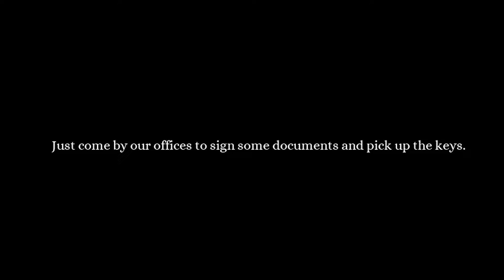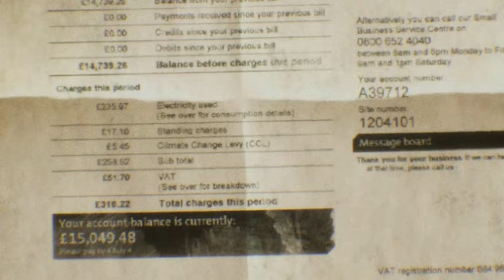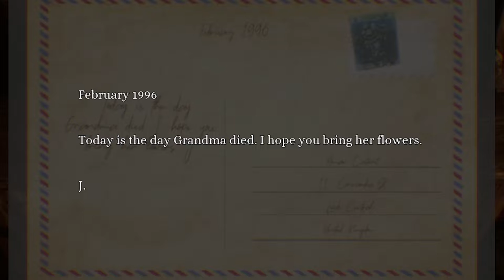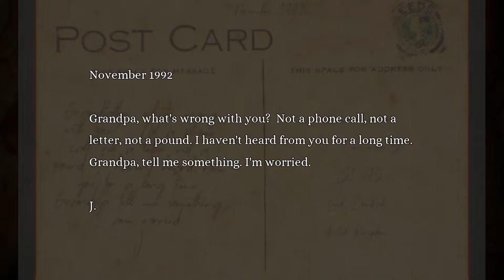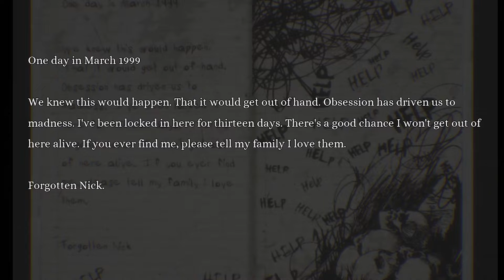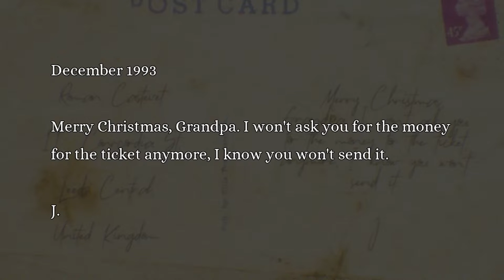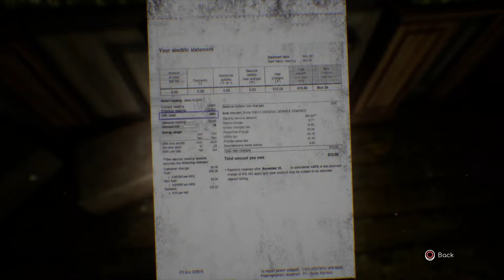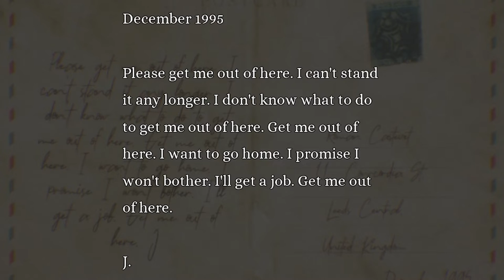Bequeathed Manor | INSOMNIS - Part 1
The old Castevet Mansion has just been uninhabited, and we've inherited it! Countless Mysteries await us within these eerie walls of this old dwelling.

Huge shoutout to the developers (Path Games) for providing us a copy of this game to play on the channel.

Enjoy the episode and as always please drop us a like on the video as it does help us out. Also, if your new to the channel consider ringing that bell to be notified about our latest shenanigans.

Grumble on!